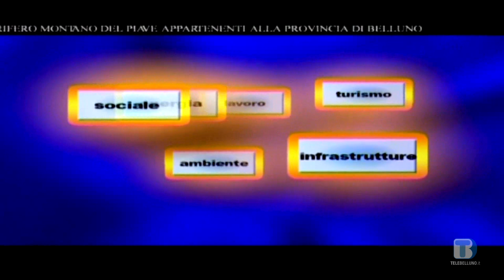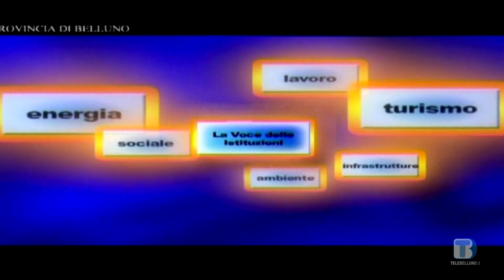Voce delle Istituzioni - Michele Costa - UMA - 05/10/2020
Ospite: Michele Costa - presidente Unione Montana Agordina